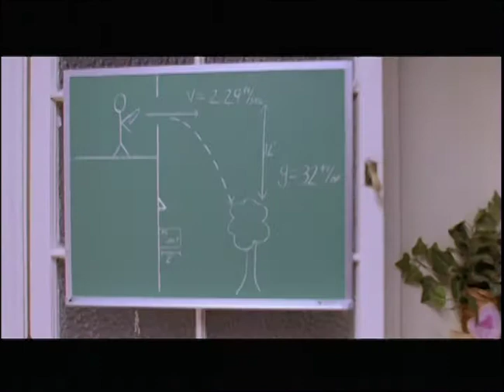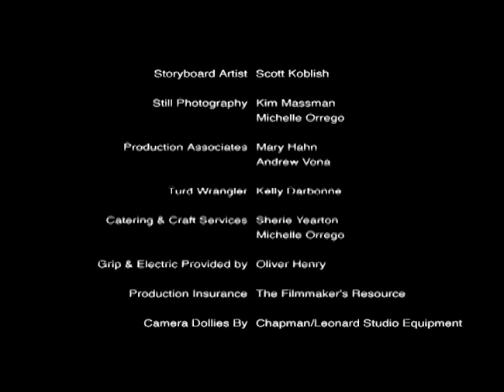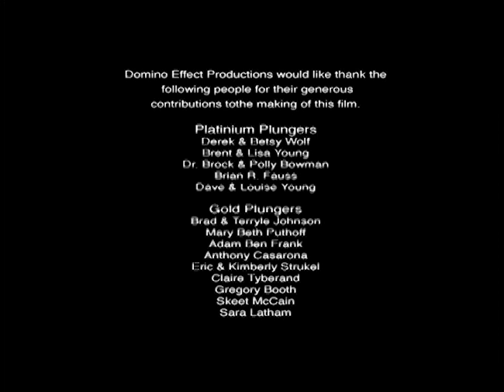FLUSH a Short Film Directed by David Johnson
At a dinner party with friends, David is surprised to find that Julia, the girl of his dreams is in attendance and recently available. He awkwardly excuses himself to the bathroom to freshen up. In the bathroom however, he is greeted by less than desirable circumstances and must battle to alleviate the "situation" as Julia waits patiently outside. Flush is an over the top comedy that propels human ingenuity and human frailty to new levels all in the name of love and hygiene.